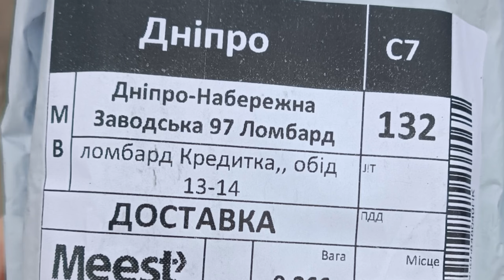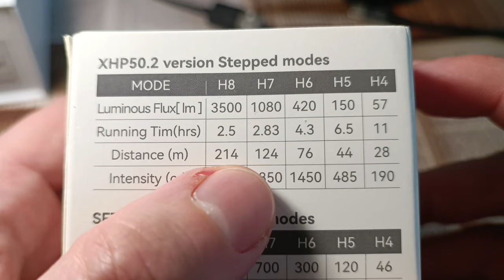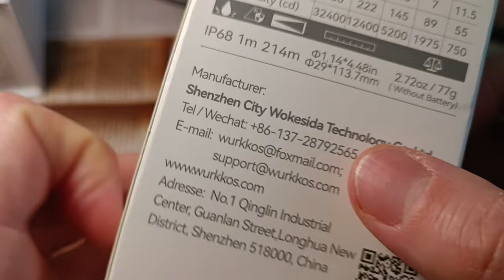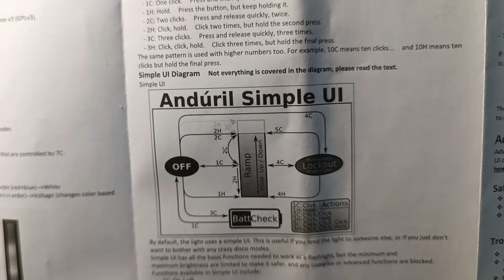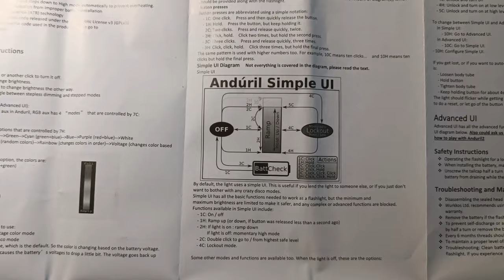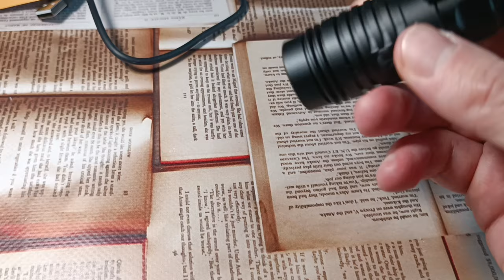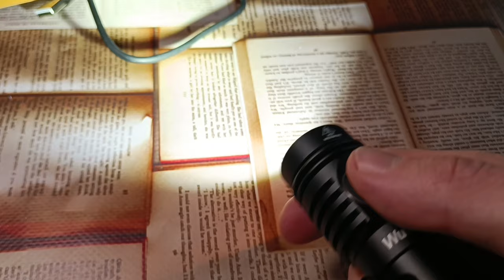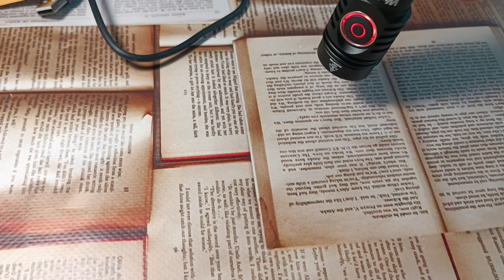Wurkkos FC13: EDC фонарь с powerbank, RGB кнопкой и Anduril 2.0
Дисконт: WKFC13D3